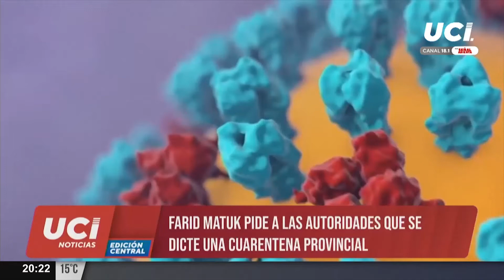🚨 Farid Matuk pidió que se declare cuarentena provincial por el coronavirus